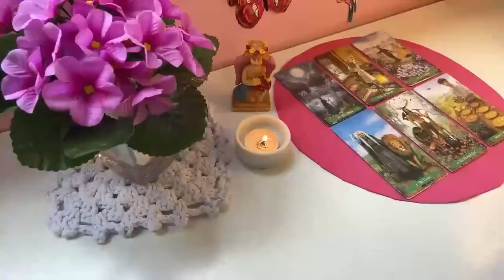TAURUS❤️‍🔥they will reach out but here's what's going on behind the scenes..🎬! MID JULY 2024 Love